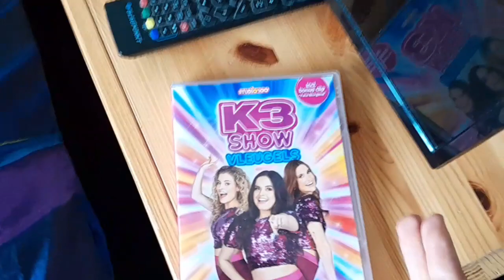het leven van tom de Konink